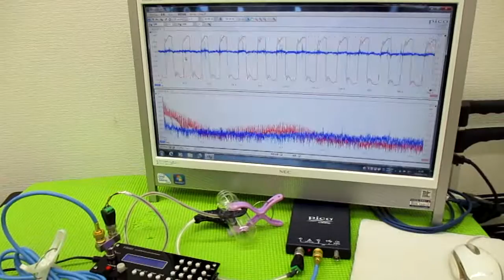メガヘルツの超音波発振制御プローブを利用した実験動画 ultrasonic-labo